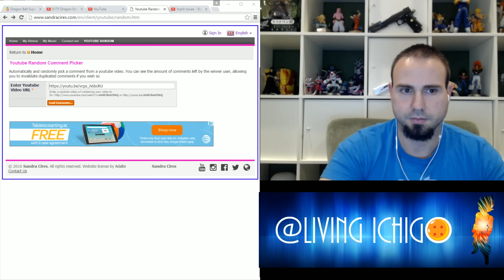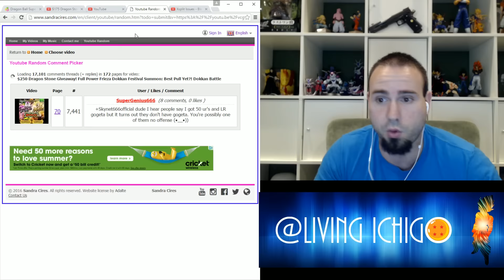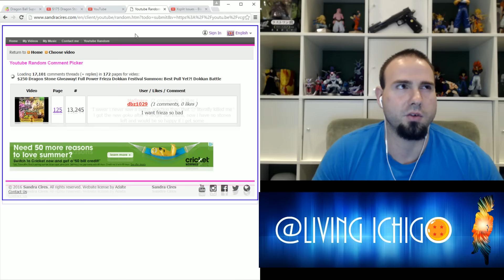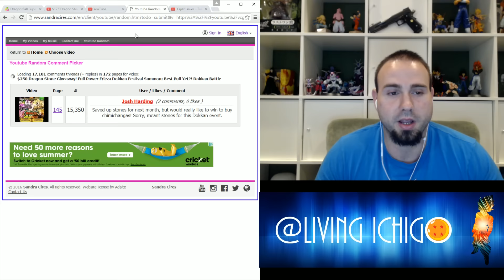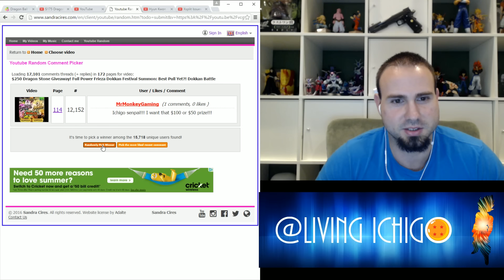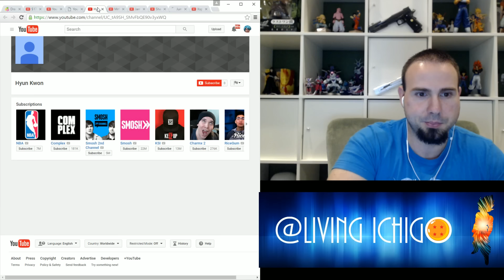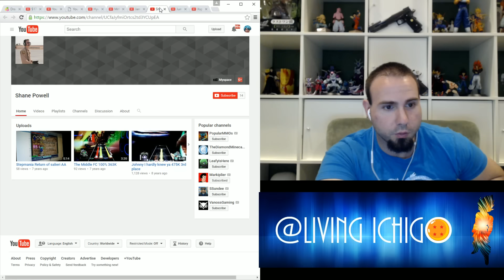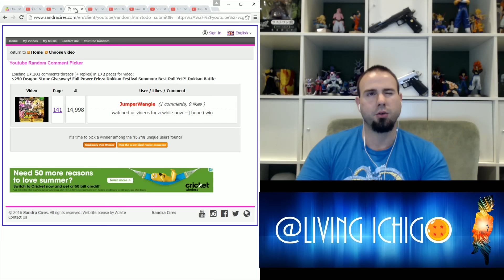$250 Dragon Stone Giveaway Contest Winners Announced!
If you want more giveaways then please be sure to LIKE the video. Thank you!